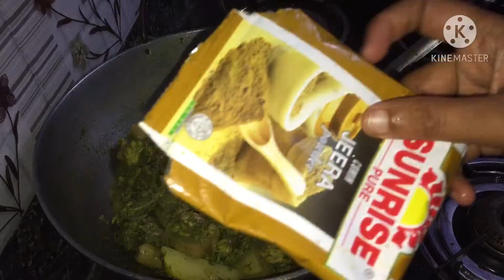VLOG Dedicated To my. SUBSCRIBERS.।। winter Dinner मैं chicken के इस recepie ko एक बार बना के देखो।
Hello friends ,
Welocome back once again in your you tube channel.
Watch this video till end to get the information and there is  also a special recepie for this winter season. Check it out!
And Thanks 🙏🏻 for your love and support the way you sour . Keep pouring it the way you guys are doing.
Thanks 🙏🏻
Stay safe healthy and keep smiling
Moumita